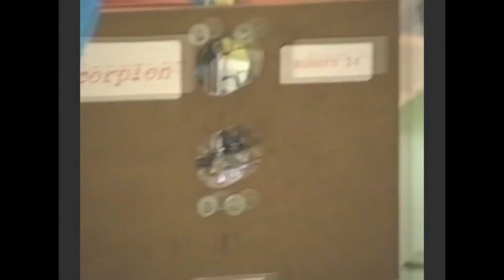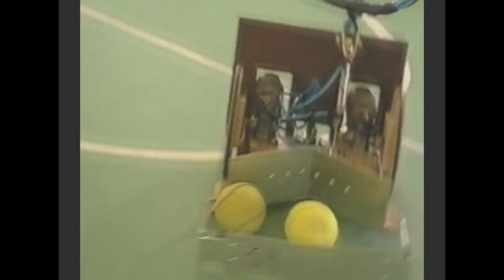Poli T2001 | PMR 2201 Junho/2002 - Robo Copa